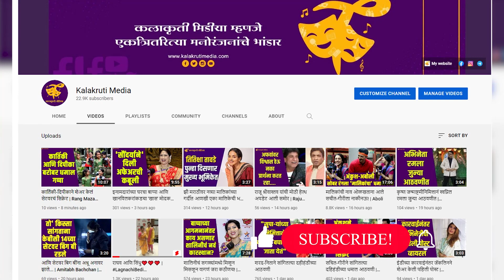आई शुभांगी गोखलेसाठी खास पोस्ट करत सांगितला ‘तो’ भावूक अनुभव | Sakhi Gokhale | Shubhangi Gokhale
दरवर्षीप्रमाणे यंदाही अनेक कलाकारांनी ‘मदर्स डे’ निमित्त पोस्ट शेअर केल्या आहेत. मराठी अभिनेत्री सखी गोखलेने तिची आई आणि अभिनेत्री शुभांगी गोखले यांच्यासाठी खास पोस्ट केली आहे.